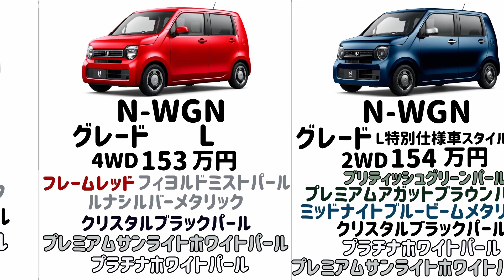【N‐WGN】グレード カラー 価格 紹介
今回は、【2022年9月23日】に
マイナーチェンジされたN‐WGNを紹介します。
N‐WGNはマイナーチェンジをはたし
新たに【スタイル ビター】が追加されました。